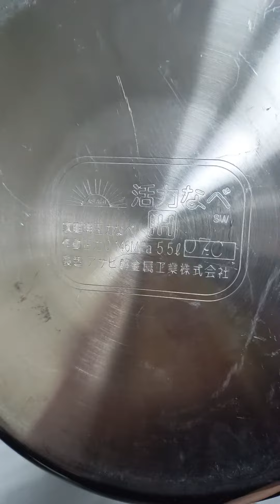Nồi áp suất Ashahi 5,5l chuẩn Nhật đun từ, mới 95%, giá: 1,2tr bao ship.Lh: 0934.230.664